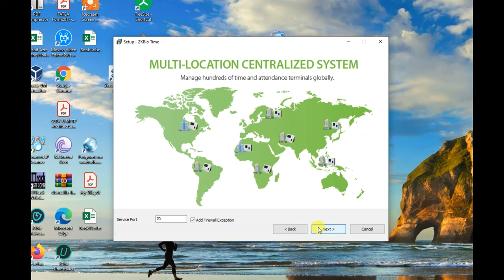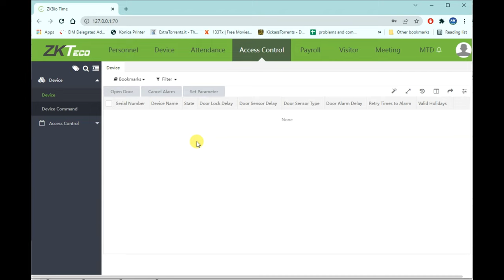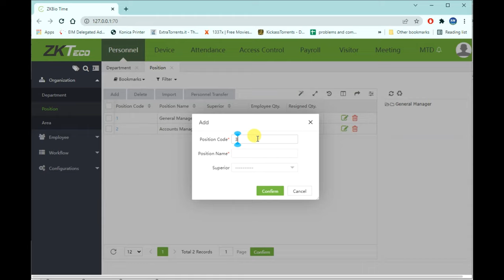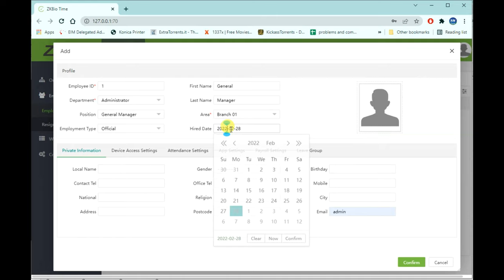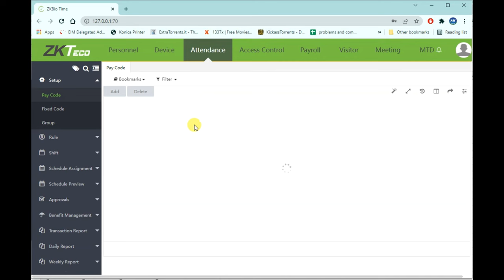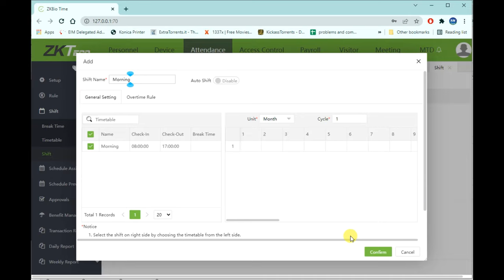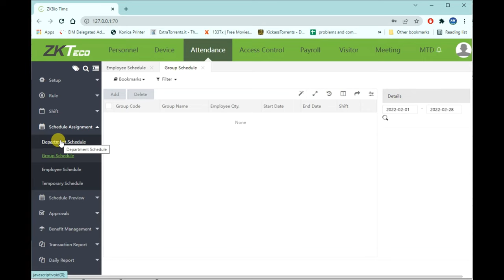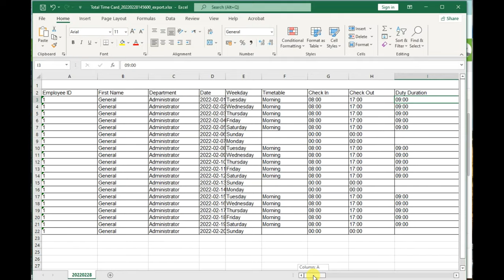ZKteco Attendance Software BioTime 8.0.5 complete Installation and configuration Guide updated 2022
BioTime 8.0.5 Version 10/01/2022 for Windows Installation
BioTime 8.0.5
• Web-Based Time Attendance Software
• Flexible and Smart Shift Scheduling
• Payroll Management
• Auto-Synchronization of Biometric Templates and Real-Time Monitoring
• Employee Self-Service
• Multi-Level Approvals and Automatic E-mail Alerts
• Multiple Admin Privilege
• Attendance Reports and Calculation
• Mobile App

• Overview
BioTime 8.0.5 is a powerful web-based time and attendance management software that provides a stable connection to ZKTeco’s standalone push communication devices by Ethernet/Wi-Fi/GPRS/3G and working as a private cloud to offer employee self-service by mobile application and web browser.
Multiple administrators can access BioTime 8.0.5 anywhere using a web browser. It can easily handle hundreds of devices and thousands of employees and their transactions.
BioTime 8.0.5 comes with a friendly user interface that is able to manage timetable, shift and schedule and can easily generate attendance report.
• Function
• Multiple Kinds of Shift Scheduling
• Employee Self-Service
• E-mail Alert for Request Approval
• Overtime Calculation
• Auto Export of Attendance Report
• Meeting Management
• Mask & Body Temperature Detection
• Visitor Management (Optional)
• Simple Access Control
• Auto-synchronization of Biometric Templates by Area
• Security Settings
• Multiple Approval
• Real-time Monitoring
• Payroll Management
• Attendance Calculation and Reports
• Multiple Languages Available
• Easy Integration with API
• Mobile Application
• Database Backup and Restore

• Specification
Feature
Software
System Architecture Server/Browser
Supported devices Standalone Device with Attendance PUSH Protocol: Green Label Series/ A Series/ B Series/ FaceKiosk Series/ iClock Series/ IN Series/ KF Series/ MB Series/ P Series/ S Series/ Silk Series/LP Series/ U Series/ UA Series/ Face Series/ VF Series/ X Series
Device Capacity 500 devices in a single server
Database PostgreSQL (Default), MSSQL Server 2005/2008/2012/2014/2016/2017, MySQL5.0/5.6/5.7 Oracle 10g/11g/12c/19c
Supported OS (64-bit only) Windows 7/8/8.1/10, Windows Server /2008/2008 R2/2012/2012 R2/2016/2019
Suggested Browsers Chrome 33+ / IE 11+ / Firefox 27+
Monitor Resolution 1024 * 768 or above
Hardware
CPU Dual Core Processor with speeds of 2.4 GHz or faster
RAM 4GB RAM available or above
Storage Available space of 100GB or above. (We recommend using NTFS hard disk partition as the software installation directory.)
• Software
 Download
  BioTime 8.0.5 for Windows Installation files 10/01/2022 • Download BioTime 8.0.5 (EN, ES, DE, FR, TR, IT)

  BioTime 8.0 for iOS Installation files 21/12/2021 • Download BioTime 8.0 app for iOS (App Store)

  BioTime 8.0 for Android Installation files 14/12/2021 • Download BioTime 8.0 app for Android (Google Play)